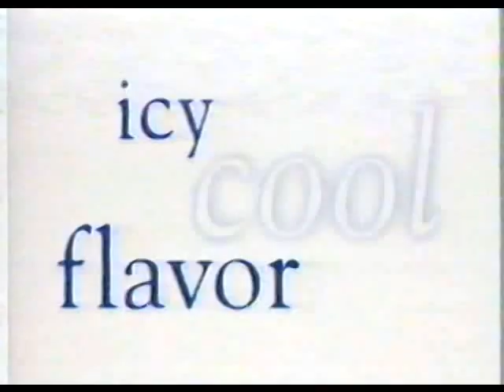Paul Roma vs. Davey Rich (02 20 1995 WCW Prime)